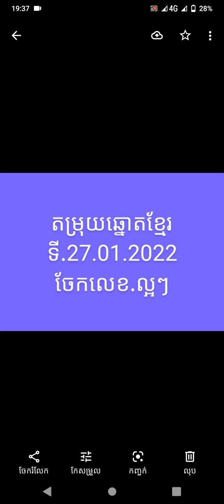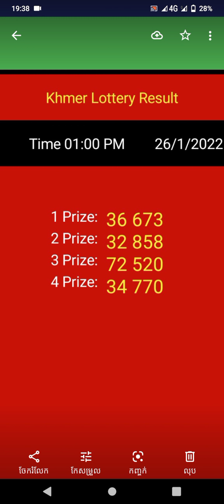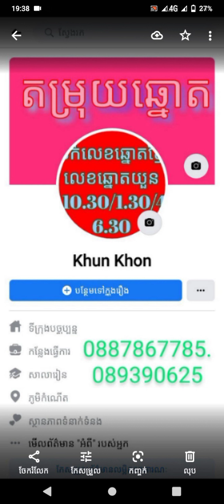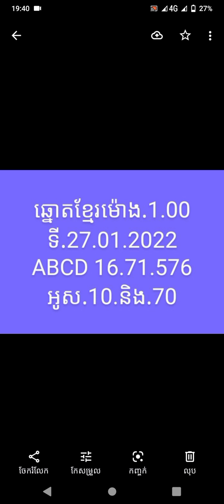តម្រុយឆ្នោតខ្មែរប្រចាំថ្ងៃ.27.01.2022.ចូលសាហាវ.089390625..0887867785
សូមអរគុណពុកម៉ែបងប្អូនដែលតែងតែមើលវីឌីអូរបស់នាងខ្ញុំ
ចា៎ជូនពរពុកម៉ែបងប្អូនសំណាងល្អៗទាំងអស់គ្នា.សូមជួយចុច.ជាវវីឌីអូនាងខ្ញុំ.ម្នាក់មួយផង.ចា៎នាងខ្ញុំសូមអរគុណទុកជាមុន